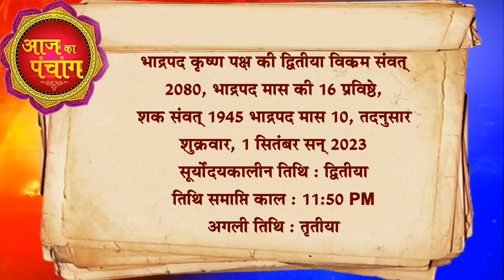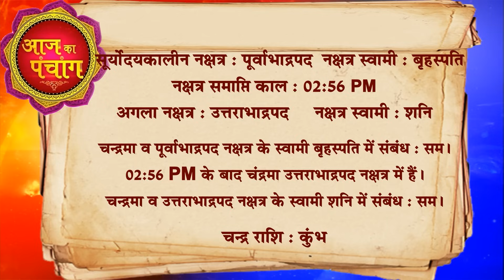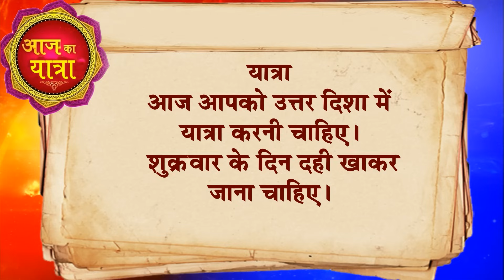आज का राशिफल 1 September 2023 AAJ KA RASHIFAL Gurumantra-Today Horoscope || Paramhans Daati Maharaj